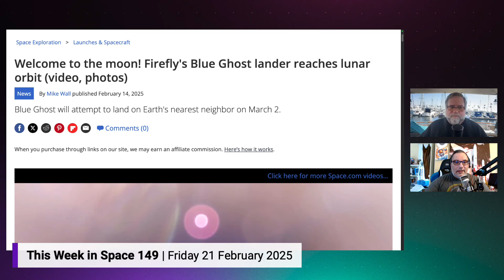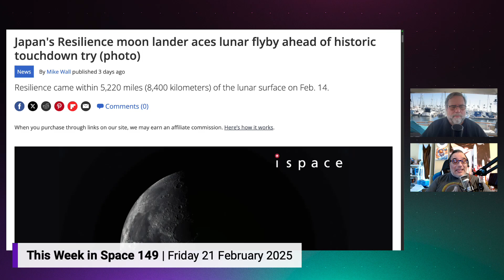Firefly's Lunar Triumph: Blue Ghost Lander Reaches Moon Orbit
In this exciting clip from This Week in Space, hosts Rod Pyle and Tariq Malik celebrate Firefly Aerospace's monumental achievement as their Blue Ghost Moon lander successfully reaches lunar orbit. Scheduled to land on the Moon's surface on March 2nd, Blue Ghost will deliver 10 experiments to the intriguing Mare Crisium region. The discussion also touches on iSpace's ongoing lunar mission, the friendly competition driving this new era of Moon exploration, and the incredible scientific potential these missions hold. Tune in to the full episode for more on NASA's budget concerns, SpaceX's Bahamian ventures, and the search for extraterrestrial intelligence.